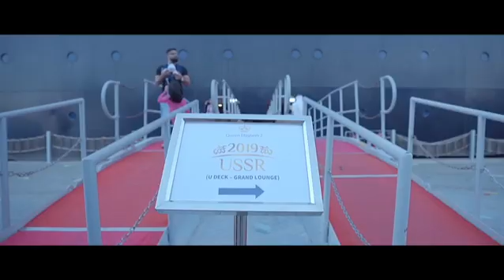QUEEN OF USSR 2019 Semi_Final Short